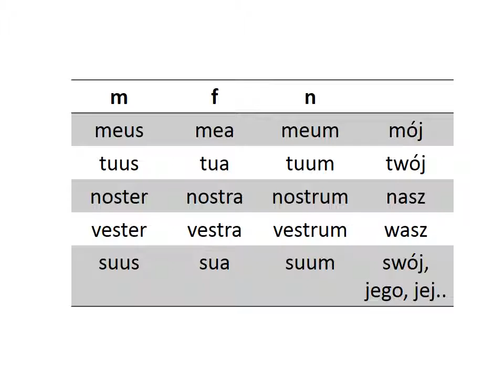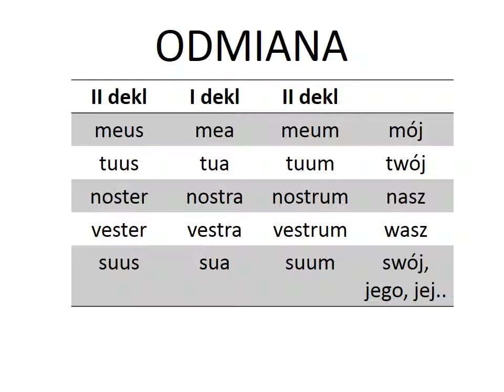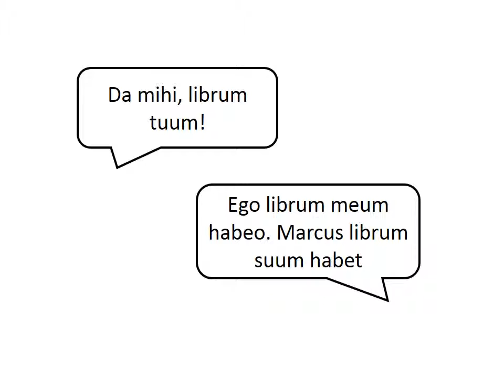ppt X 01